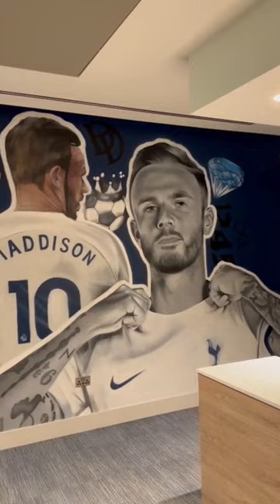JAMES MADDISON'S BOX AT THE TOTTENHAM HOTSPUR STADIUM "MurWalls" Artwork of the Spurs & England Star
+ CONTENT:
* Inside James Maddison's box at The Tottenham Hotspur Stadium, artwork by "MurWalls"